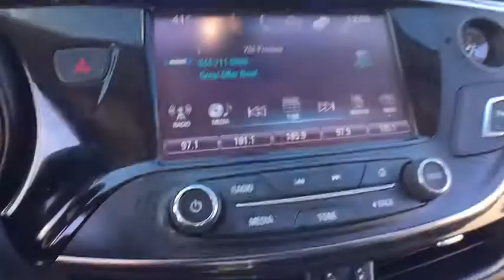2017 Buick Envision Clarkston, Waterford, Lake Orion, Grand Blanc, Highland, MI UB81865P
Midnight Amethyst Metallic U 2017 Buick Envision available in Clarkston, Michigan at Bowman Chevrolet. Servicing the Waterford, Lake Orion, Grand Blanc, Highland, MI area.

Bowman Chevrolet
6750 Dixie Hwy

2017 ENVISION ESSENCE**One Owner Clean Carfax**Heated Leather Power Seats w/Memory Feature**Rearview Camera**Blind Zone Sensors**Push Button Start**Buick Intellilink**Rear Parking Sensors**USB Port**Remote Start**Hands Free Power Programmable Liftgate**Tri-Zone Automatic Temperature Control**At Bowman Auto Group we provide One Great Experience and are proud to offer Transparent Pricing!. Proudly serving: Oakland County, Clarkston, Bloomfield Hills, Flint, Waterford, Holly, Whitelake, Lake Orion and Detroit. brbr